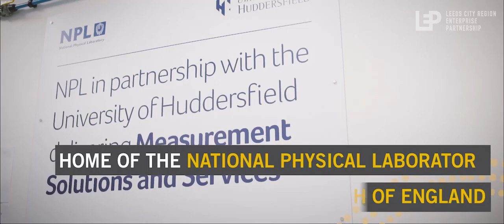The LEP: Kirklees